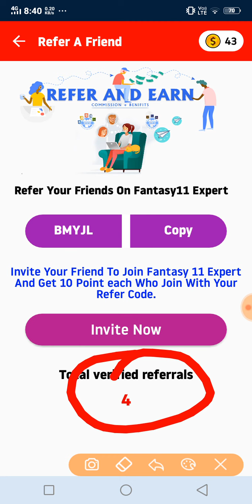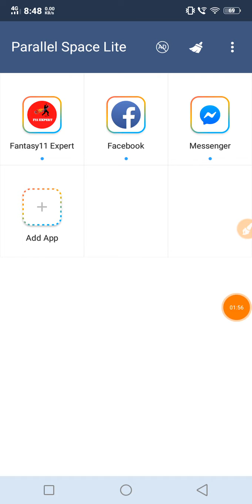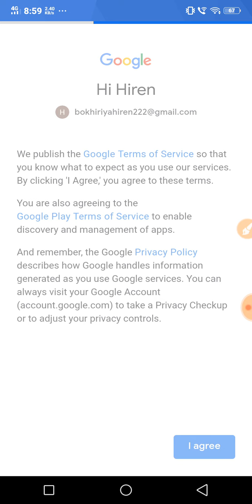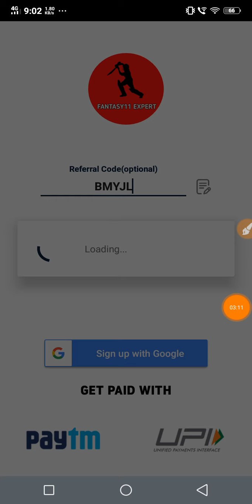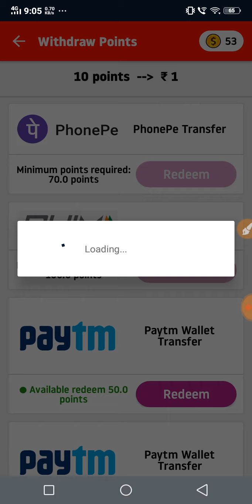Fantasy11 USA NUMBER TRICK | NEW WITHOUT NUMBER TRICK | DAILY EARN 100₹ + 100₹ UNLIMITED TIMES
Hello friends in this video i tell about

How to earn unlimited with Fantasy11 app

COMPLETE TARGET 🎯 FOR NEXT VIDEO ...

Refer code:- BMYJL

JOIN OUR TELEGRAM CHANNEL TO GET MORE UPDATES AND TRICKS 🔥

👉And search in telegram :- Pktricksofficial

🙏THANKS FOR WHACHING.